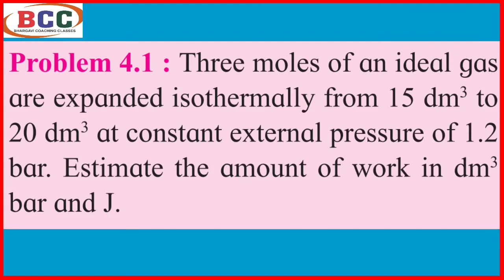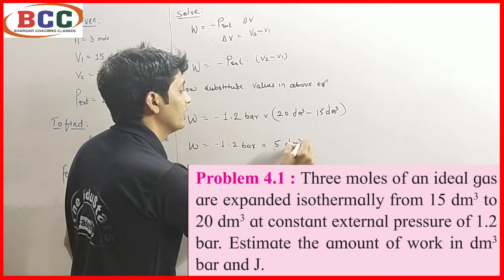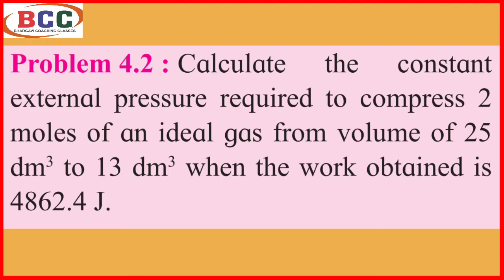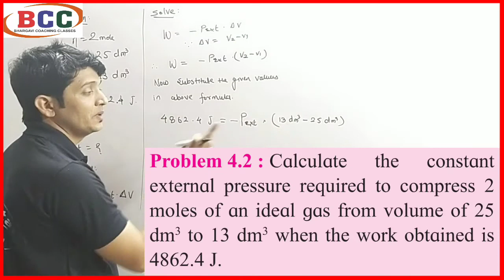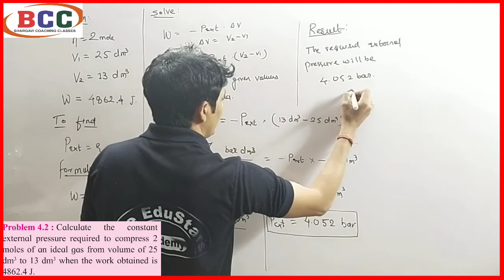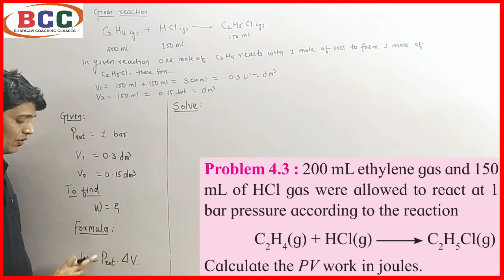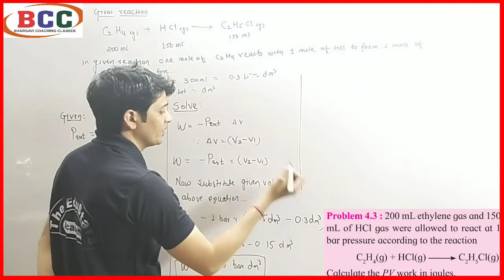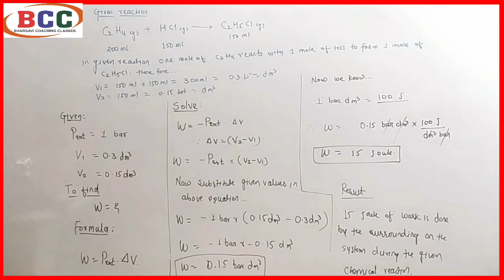Thermodynamics Numerical on Work done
Pressure Volume type of work.